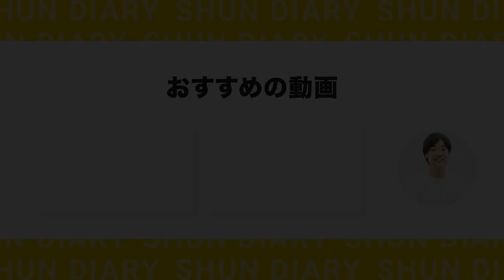【東大医学部】優秀でも〇〇不足で不採用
【内容】
0:00 ダイジェスト
0:32 面接開始
0:58 強みと弱みは何ですか
2:37 人生で一番挫折した経験は？
5:00 1人orチームどっちが良い
7:37 結果発表
9:12 ベテランちさんのチャンネルも！